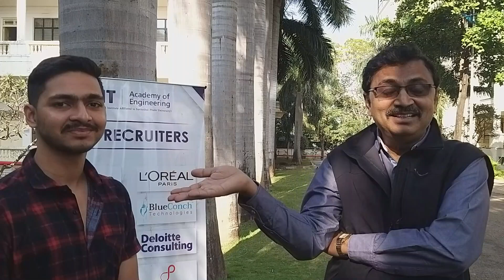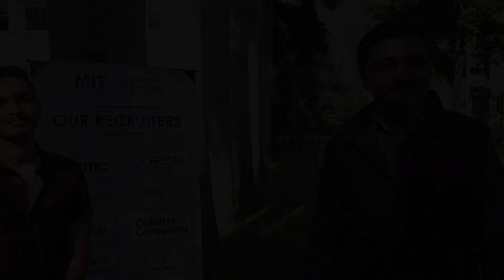Book Publishing | World Record MIT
Gauresh Bakane  here, student of Computer B tech (Batch-22)

I am delighted to let you know that I have been recognized with International Record under International Book of Record as "Youngest Author to Publish Book on Blockchain"
I have published my second book "Chaining the World" on 25th May 2020 which is based on Blockchain Technology & Cryptocurrency. Book describes the concept of Blockchain and Cryptocurrency in the easiest way and is much-read for all Tech-savies and enthusiasts to see a wider perspective of Blockchain.

International Record has been granted to me on 14th October 2021 and has been featured in all National media Article Platforms including Dailyhunt & Start-up India Magazine.

Link for amazon

Attaching the photos and Certificate of recognition below for your reference

Hope to get a positive response

Pramod Dastoorkar
Ex- Vice Chairman( 2013-19), federation of TPO PUNE
Engg Placement Expert Guidance

…… पी जी दस्तूरकर ज्ञान प्रभोधिनी ...!